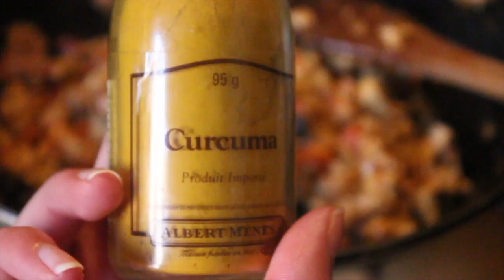2 RECETTES À BASE DE TOFU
Salut tout le monde ! J'espère que vous allez bien ! Je vous remercie d'avoir regardé ma vidéo jusqu'à la fin !
Aujourd'hui on se retrouve pour parler recette de cuisine, puisque je vous propose 2 recettes très simple à réaliser et tellement délicieuses !

RECETTE n°1 : TOMATES FARCIES

Ingrédients:
- plusieurs tomates assez grosses
- 200 g de tofu
- 1 aubergine
- 1 oignon jaune
- 1 gousse d'ail
- du basilic
- de la sauce soja
- sel
- poivre
- huile de coco ou olive

Préparation:
1) Préchauffez votre four thermostat 6, 180°C
2) Lavez vos légumes
3) Coupez la tête de vos tomates (le dessus) et conservez les
4) Évidez délicatement vos tomates
5) Coupez l'oignon en petits dés et faites revenir dans une poêle avec de l'huile
6) Coupez l'aubergine et la gousse d'ail également en petits dés puis ajoutez les dans la poêle et laissez cuire quelques minutes
7) Ajouter la sauce soja, le basilic, le sel, le poivre et le tofu coupé aussi en petits dés
8) Garnissez les tomates de la préparation puis refermez avec les chapeaux
9) Enfournez 30 minutes sur un plat recouvert d'un papier cuisson
                    C'EST PRET ! BON APPETIT !

RECETTE n° 2 : HAMBURGER

Ingrédients:
- 200 g de tofu
- 30 g de boulgour
- 1 oeuf
- pains d'hamburgers
- fromages cheddar
- 1 demi oignon jaune
- 1 gousse d'ail
-  huile d'olive
- quelques champignons
- quelques tomates
- tomates concassée ou sauce tomates
- 3 épices de votre choix

Garniture de votre choix:
- tomates
- concombres
- cornichons
- salade
- oignon rouge
- sauce ketchup
- etc

Préparation:
1) Lavez vos légumes
2) Préchauffez le four th. 6, 180 C°
3) Coupez tout vos légumes en dés ainsi que l'oignon et la gousse d'ail
4) Faites sauter dans une poêle huilé l'oignon, l'ail et les champignons coupés en morceaux
5) Ajoutez 2 cuillères à soupe de tomates concassées et le boulgour puis laissez cuire quelques instants
6) Hors du feu, ajouter le tofu émietté, l'oeuf battu et les épices
7) Faconnez des steaks et enfournez 15 min

Les questions fréquentes :
Je m'appelle Olivia
J'ai 16 ans : lors de la publication de cette vidéo
Je film avec mon appareil photo Canon 700 D
J'utilise IMovie

32.
LOVE !